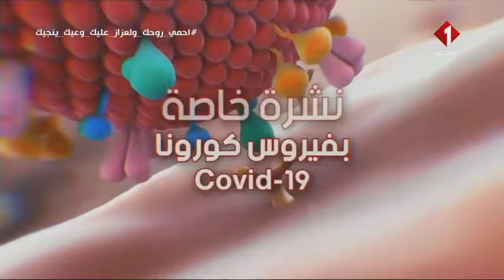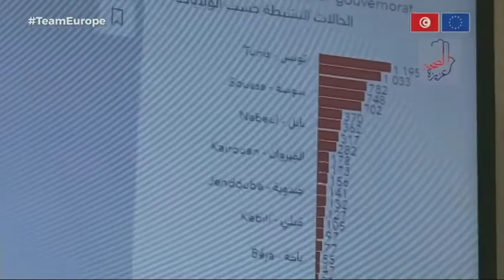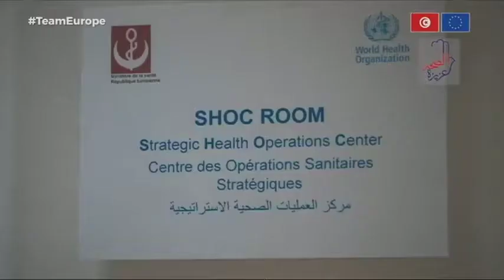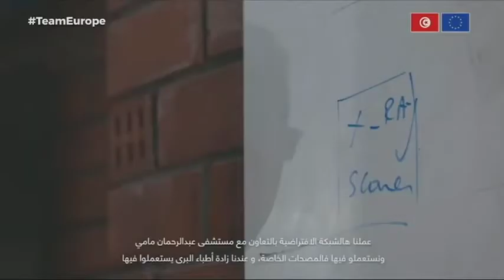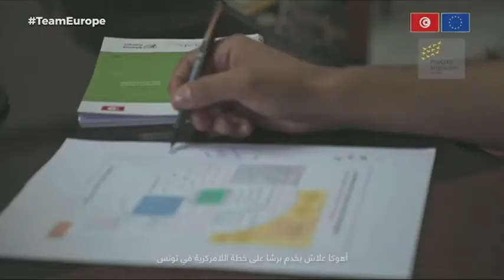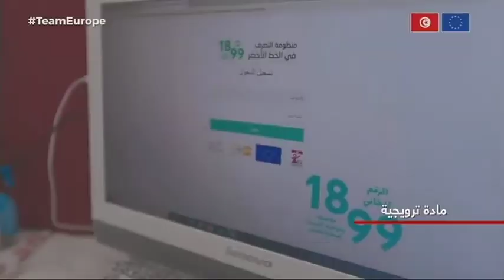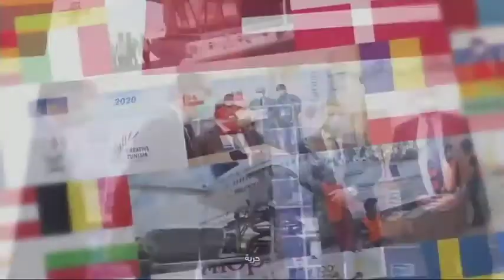مداخلة الدكتورمختار العيّاشي، المكلّف ببرنامج "صحّتي" في"المجلّة الصّحّيّة" على قناة الوطنيّة 1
الصّحّة هي الكلّ الفترة هاذي. ما تفلتوش مداخلة الدكتورمختار العيّاشي، المكلّف ببرنامج صحّتي التّابع للاتّحاد الأوروبي، في حصّة « المجلّة الصّحّيّة » على قناة الوطنيّة 1. بيّن فيه الدكتور حصيلة الاجراءات الّي تمّ اتّخاذها لمساندة الدّولة التّونسيّة في مقاومة وباء الكورونا، وخطّة المجابهة في الفترة القادمة.

Dr Mokhtar Ayachi,  Coordinateur du pôle Centre Ouest - projet « SEHATY» chez Médecins du Monde Belgique Mission Tunisie était l'invité de l’émission "El Majalla Sehia" présentée par Awatef Dali Watania sur la chaine nationale Watania 1 vendredi 13 novembre de 18h à19h.

Le projet SEHATY est soutenu par l’Union Européenne dans le cadre du programme Essaha Aziza. Le programme Essaha Aziza est un Projet Assistance Technique au programme d’appui au secteur de la santé en Tunisie. C’est un projet mis en œuvre par l’Union européenne UE en étroite collaboration avec le ministère de la Santé,
Le projet SEHATY est mis en oeuvre par Médecins du Monde Belgique Mission Tunisie et ses partenaires Mourakiboun + Cospe Cideal.

مشروع  « صحّتي » الممول من طرف الاتحاد الاوروبي منظمات المجتمع المدنى لمجابهة كوفيد -19 في 13 ولاية
ويندرج مشروع « صحّتي » في إطار برنامج « الصحّة عزيزة » المموّل من طرف الإتحاد الأوروبي ووينفذ من طرف منظمة « أطباء العالم بلجيكيا بتونس » وشركائها وهم « شبكة مراقبون  » ومنظمة  » كوسبي  » ومنظمة « سيديال » بدعم من الإتحاد الأوروبي
ويهدف المشروع إلى تشجيع ودعم المبادرات المتواجدة في الولايات التي يغطيها مشروع « صحّتي » وذلك في إطار مجابهة تفشي فيروس كورونا المستجد، والتي بإمكانها الإستجابة في أقرب الآجال إلى المشاكل التي تسبب فيها الوباء
ويتراوح التمويل المقدم للمشاريع التي يوافق عليها مشروع « صحتي  » ما بين بين 16 و 80 الف دينار لكل مشروع علما وانه يستهدف الحاجيات لمجابهة كورونا في 13 ولاية

EXTRAIT TEAM EUROPE WATANIA النشرة اليومية لمستجدات كورونا ليوم 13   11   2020

Team Europe • Pour soutenir la Tunisie dans la lutte contre la pandémie et l’aider à faire face à ses conséquences.

L'Union Européenne gère un réseau de 140 Délégations dans le monde. La Délégation est présente en Tunisie depuis 1979.